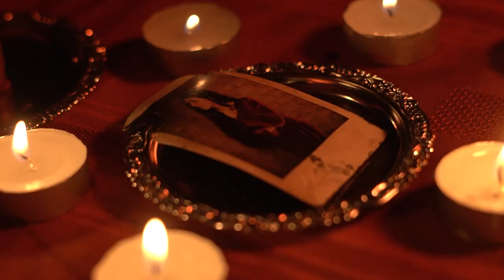Borgoño (2023)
Dirección por Matías Pacheco
Producción por Natalia Parra y Guillermo Herrera
Interpretaciones por Teru Castro y Constanza Rubilar
Dirección de arte por Natalia Parra
Sonido por Matías Pacheco
Maquillaje por Martina Garcés y María José Zabala
Música por Diego Hernández e Ignacio Torres
Guion por Natalia Parra
Montaje por Guillermo Herrera y Natalia Parra